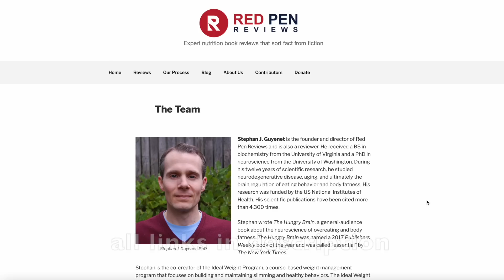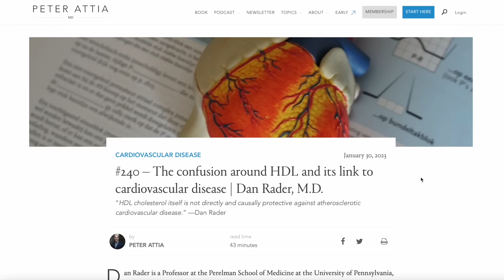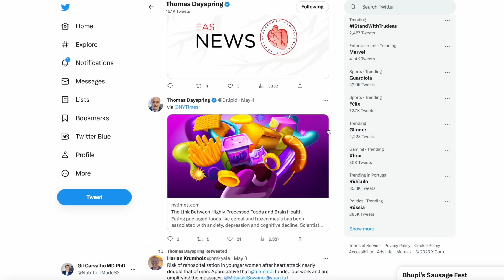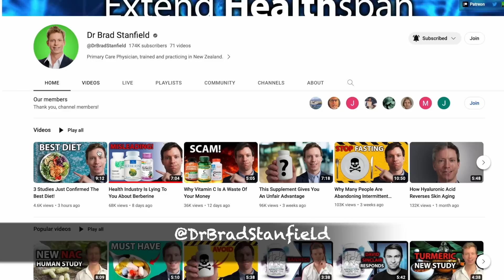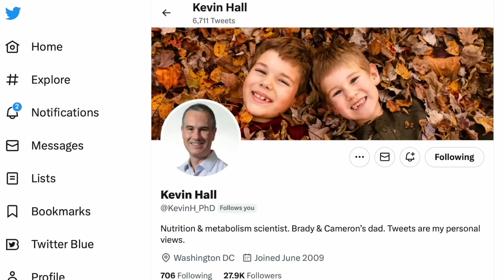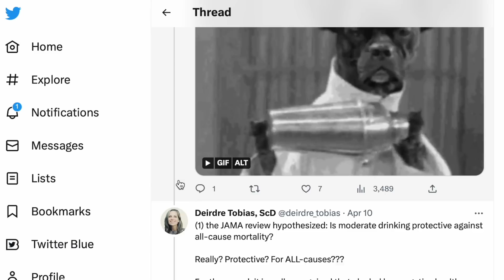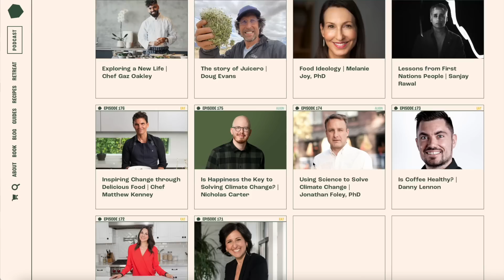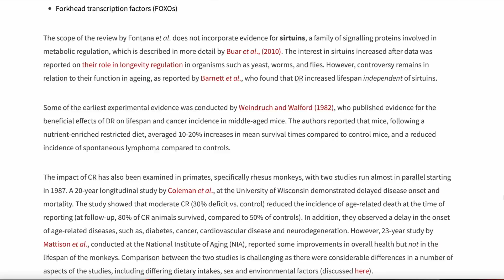Scientist shares TOP10 Nutrition Sources Online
My TOP10 online sources on nutrition. Youtube channels, podcasts, Twitter accounts, blogs etc. These resources will revolutionize your knowledge of nutrition and health.